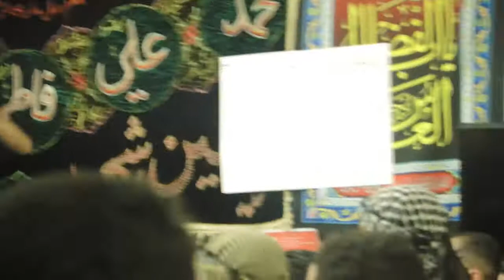8th Muharram Commemoration - 2014